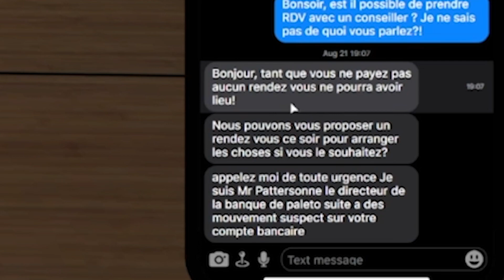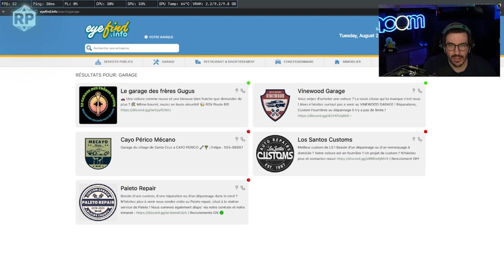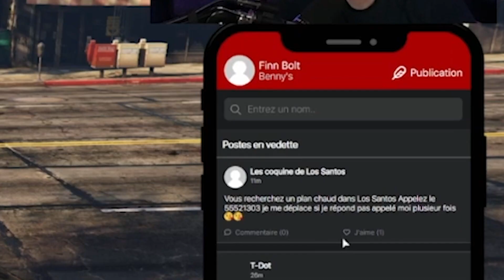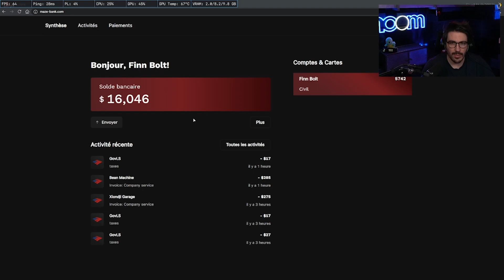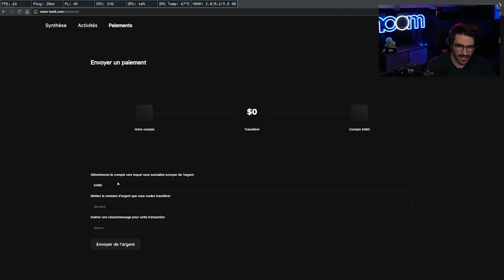FINN BOLT - Episode 14: Le téléphone rose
Et si Finn avait un secret...

Pour les aventures en direct c'est a partir de 21:00 du Dimanche au Jeudi